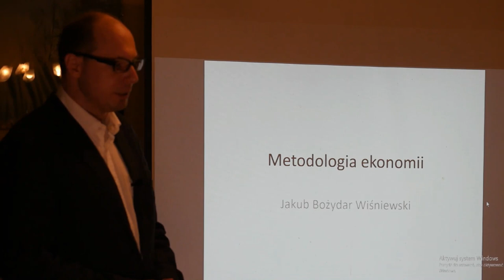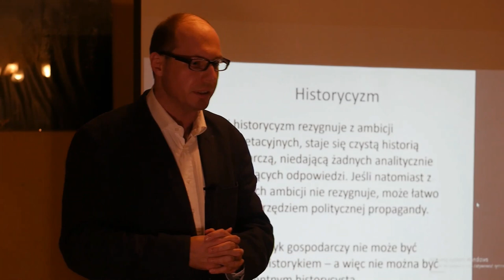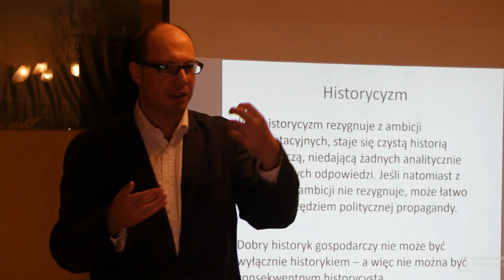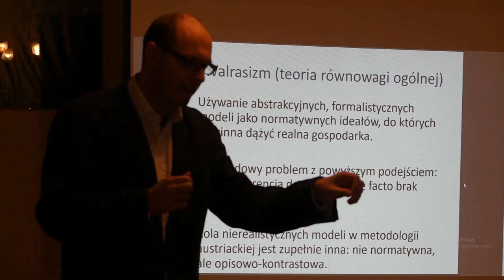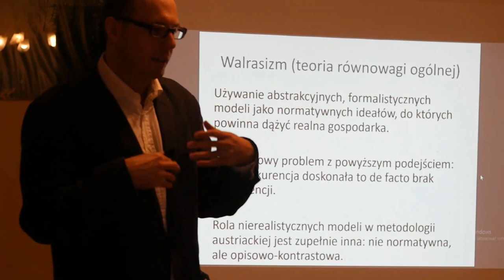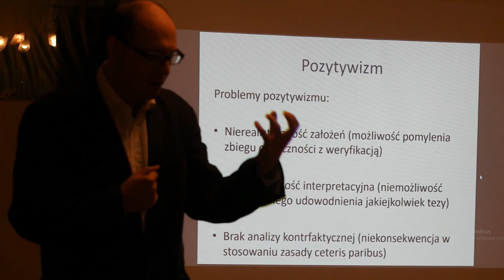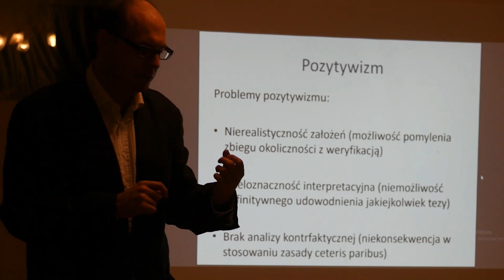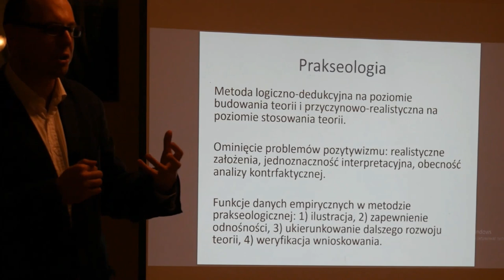Dr Jakub Bożydar Wiśniewski – Metodologia ekonomii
Wykład dra Jakuba Bożydara Wiśniewskiego inaugurujący VII Szkołę Ekonomiczną Instytutu Misesa w Sulejowie.